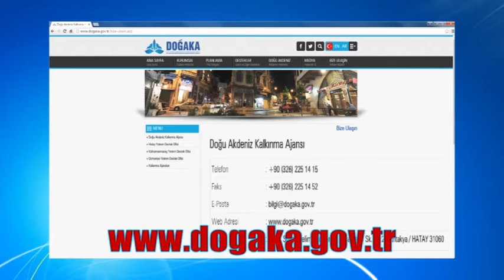DOĞAKA 2016 Yılı Mali Destek Programları